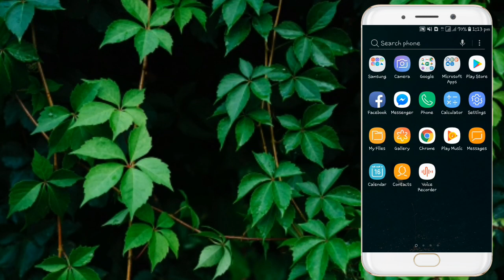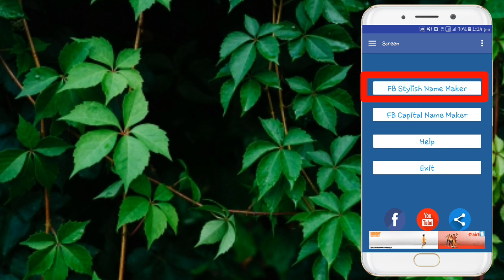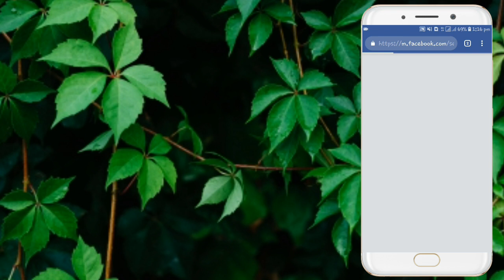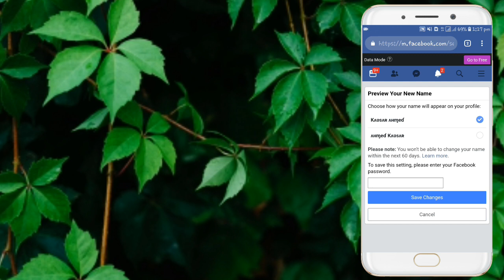ফেসবুকে স্টাইল ফন্ট দিয়ে Stylish নাম-Facebook Stylish Names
ফেসবুকে Style Font দিয়ে Stylish নাম দিন Stylish FB Profile Names Bangla. খুব সহজে নিজের প্রোফাইল নামটা Style করেন।